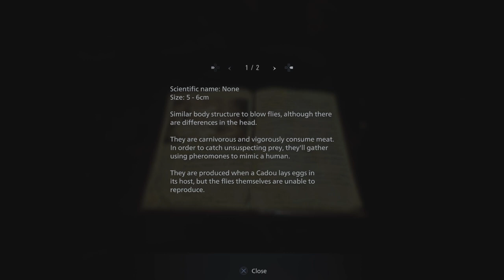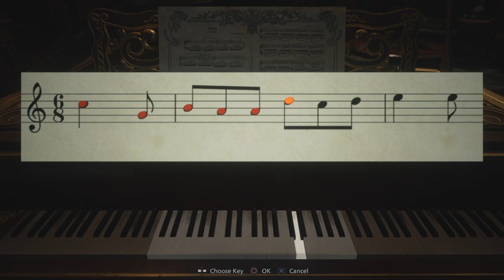Resident Evil VIII - 06 - Daniela Mini Boss Fight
Ethan fights and kills the third daughter Daniela in the library, obtaining the second and third masks, before proceeding over the rooftop of the castle to find the fourth.